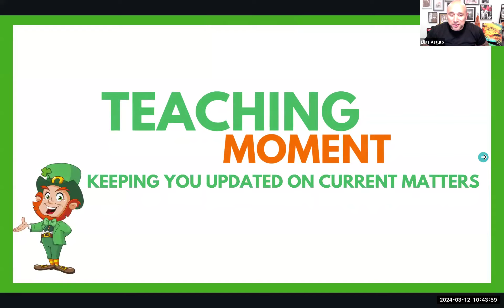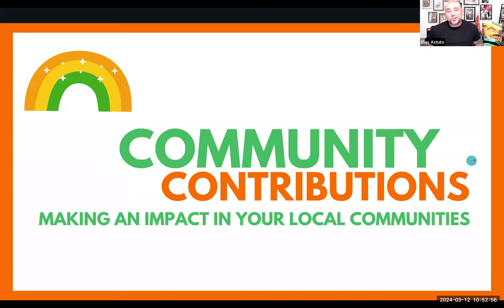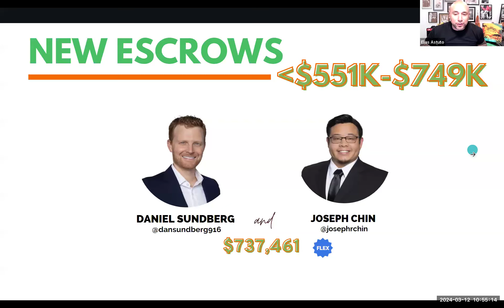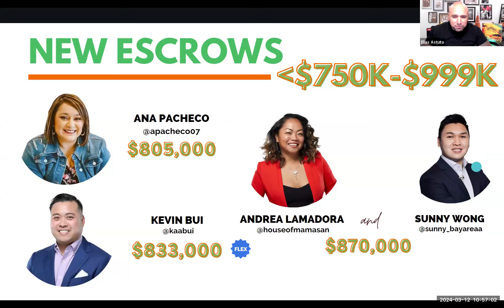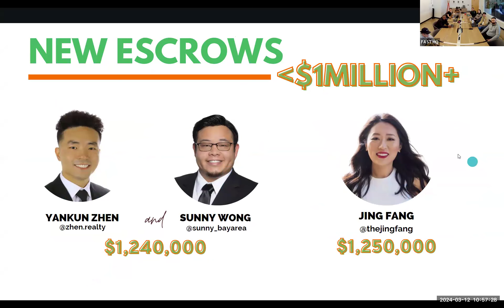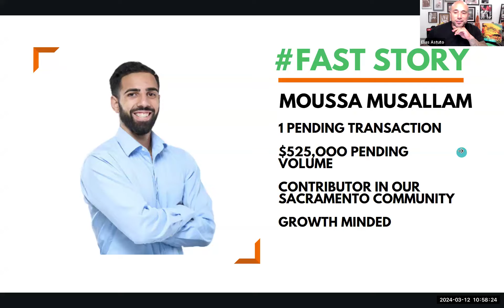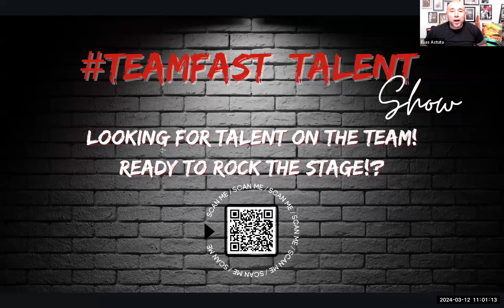What's Working & What's Missing TEAMFAST 03122024 Weekly Team Meeting EXP Realty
If you want to turn your business into a pot o’ gold, St. Patrick’s Day marketing can boost your business at the end of the year's first quarter. You’ll want a unique catchy message that packs a punch.

“Luck is believing you’re lucky.”

Join us next week for more.